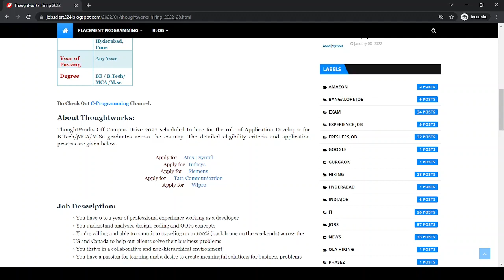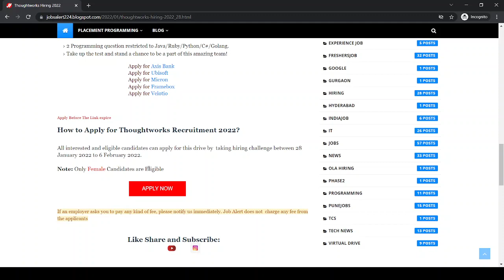Thoughtworks 2022 Hiring For Women only | Off Campus Drive | Many Branches Apply Fast🔥🔥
Thoughtworks Hiring campus drive 2022
off campus job
freshers jobs
btech jobs
mtech jobs
off campus
engineering jobs